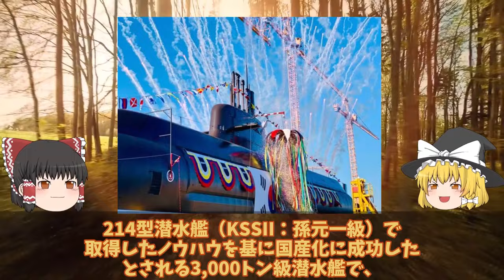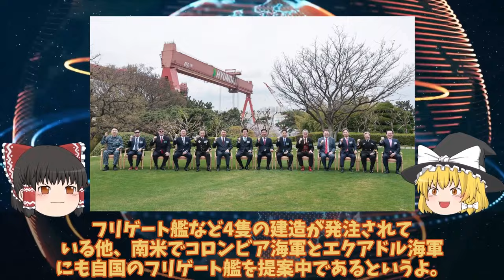【ゆっくり解説・軍事News】【次世代兵器開発】韓軍情勢 日本断固拒否か？韓国空軍F35A戦闘機重整備は日本でお願い！【スペシャル・特集】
【次世代兵器開発】韓軍情勢　日本断固拒否か？韓国空軍F35A戦闘機重整備は日本でお願い！【スペシャル・特集】

11韓国空軍F35A戦闘機重整備は日本でお願い！2027年度から清州空軍基地でF35A戦闘機重整備開始で日本断固拒否か？

12 F35A戦闘機韓国仕様にあ然やはりスペックが違うポンコツ率直な反応を集めて見た結果！日本へ対抗意識か空母とB型の入手？

13韓国最新鋭潜水艦KSSⅢ3番艦張保皐3ついに就役！魚雷管8門に大失笑米英豪9ヶ国から政府関係者出席も？